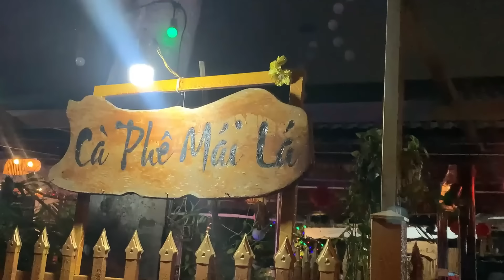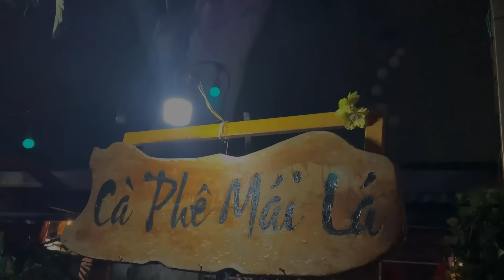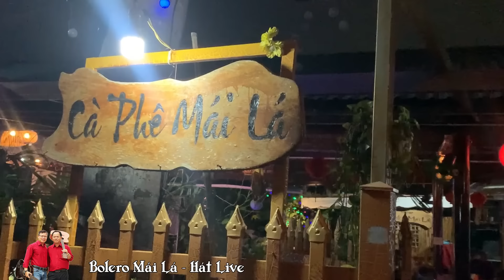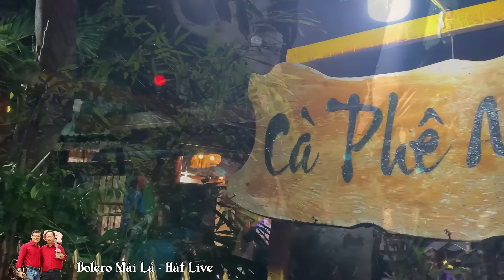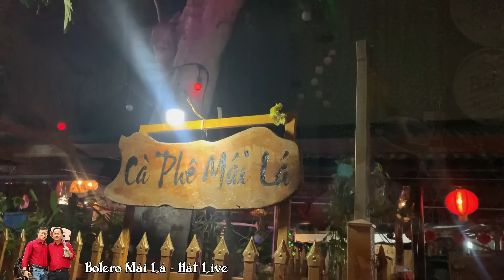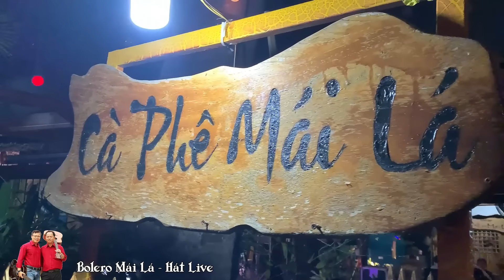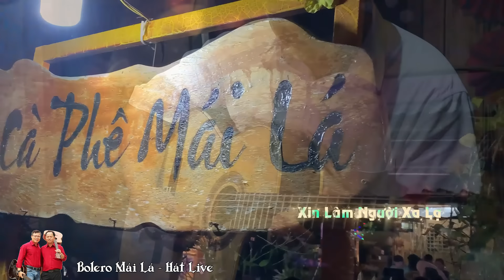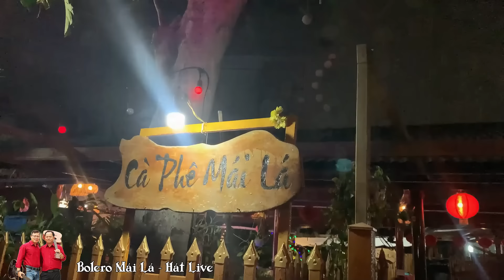Tổng hợp ( VOL 6 ) 20 ca khúc được yêu thích Bolero Mái Lá - Hát Live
💖 Những giọng hát không chuyên được yêu thích tại Bolero mái lá - hát live
Những ngày xưa thân ái
Như một cơn mê
LK Nghèo
Một ngày vui mùa đông
Căn nhà ngoại Ô
Xin gọi nhau là cố nhân
Chạnh lòng
Thành phố buồn
Trầu ơi
Đường xa ướt mưa
Những đóm mắt hỏa châu
Phiến đá sầu
Hồi tưởng
Phố đêm
Hãy quên anh
Nhỏ ơi
Ly cà phê ban mê
Qua ngõ nhà em
Kênh mới Bolero Mái Lá . Những bài hát live đêm nhạc giao lưu hàng tuần của quý vị nhé !
💖 Đăng Khoa - Loài Hoa Không Vỡ - Bolero Mái Lá hát live
👉👉👉 Tổng hợp 10 ca khúc vui nhất Đêm nhạc giao lưu Bolero Mái Lá hát live
Nhạc vàng xưa , nhạc lính hải ngoại , nhạc vàng hay nhất